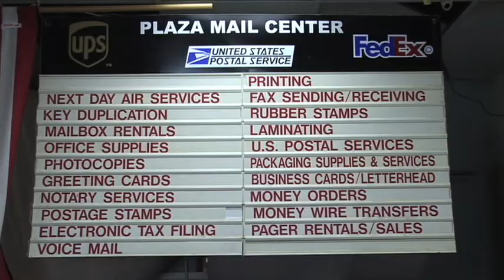Plaza Mail Oxnard Lemon Grove Plaza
Plaza Mail Center is a one stop location for all of your shipping needs and more. UPS, Fed-ex and US mail all in one location. Whether it's printing, office supplies, mailbox rentals, stamps, faxing, laminating, key duplicating, notary services, money orders, or money wire transfers, we are the mail shop that has it all.